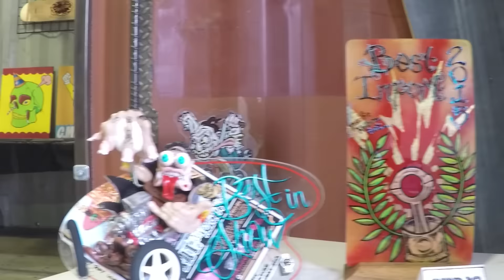Pacific Kulture Fest 2015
Pacific Kulture Fest 2014 Honolulu, Hawaii
Hawaii's Rockabilly Event, Cars, Motorcycles, Art, Music, Food, & Drinks!